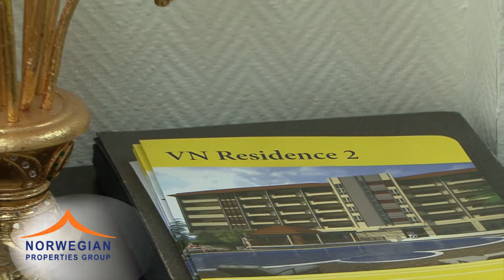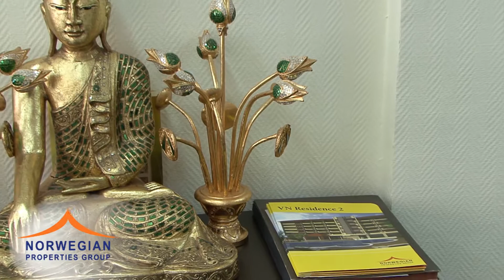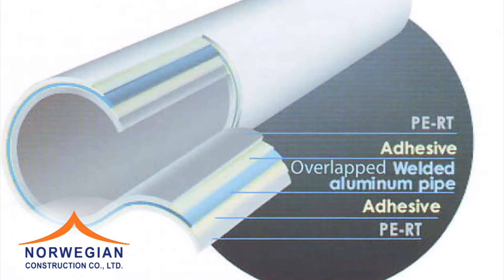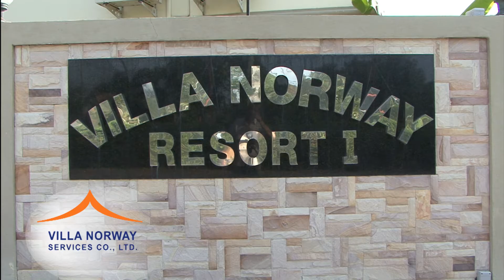norwegian Properties group HD.mp4